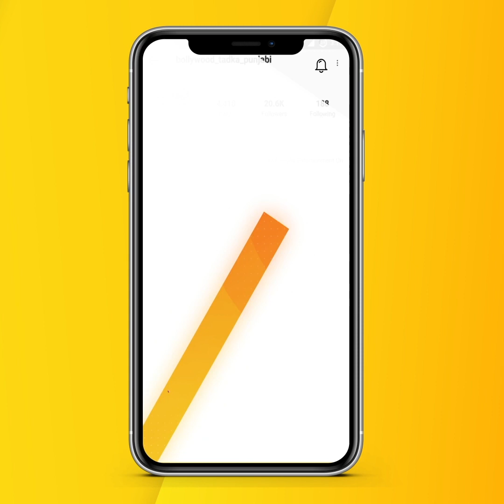Honey Mattu ਦੀ ਫ਼ਿਲਮ Release ਹੋਣ ਤੋਂ ਪਹਿਲਾਂ ਹੀ ਦੁਨੀਆਂ ਛੱਡ ਗਈ ਮਾਂ, Interview 'ਚ ਛਲਕਿਆ ਦਰਦ